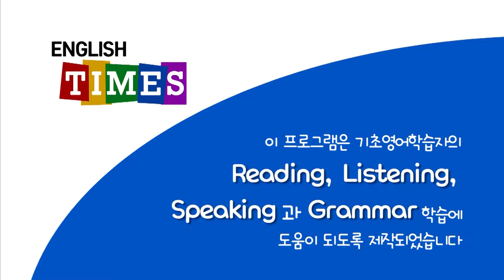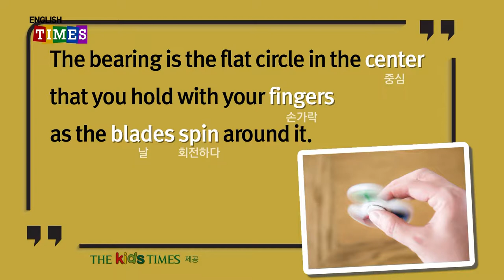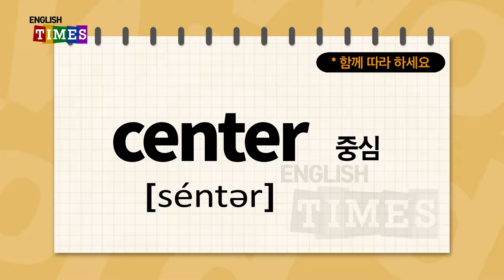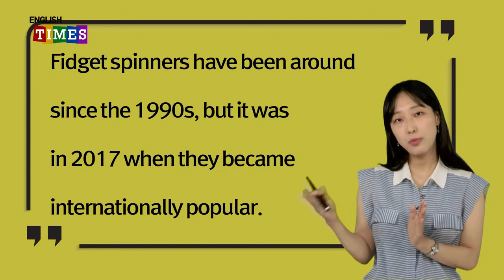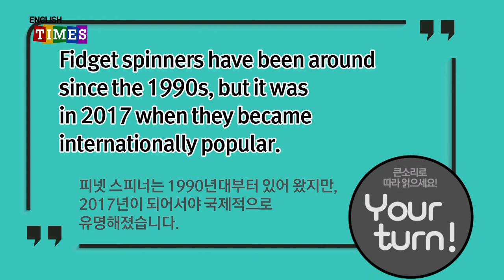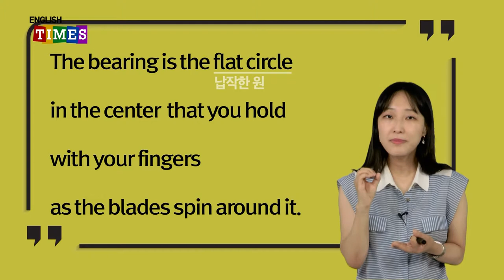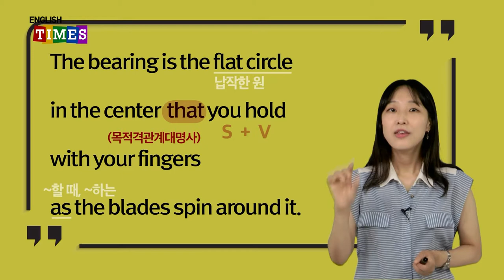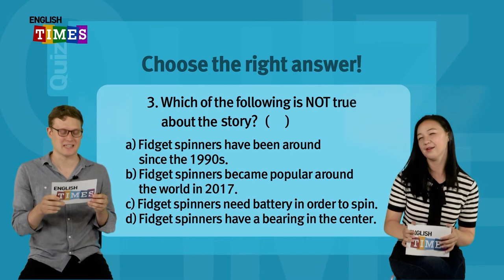타임즈코어와 함께 하는 ENGLISH TIMES 26회[World News]